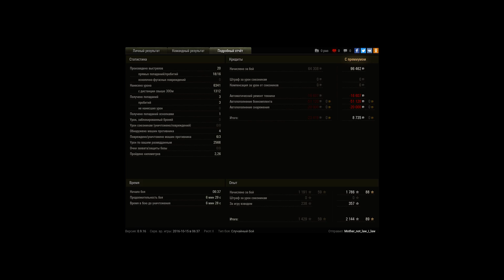AMX 50 B, Утёс, Стандартный бой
Игрок: Mother_not_law_I_law [DAZED]